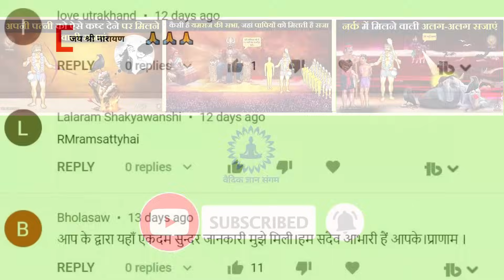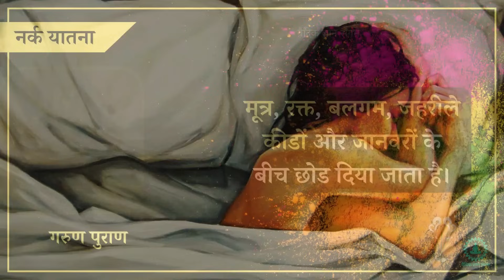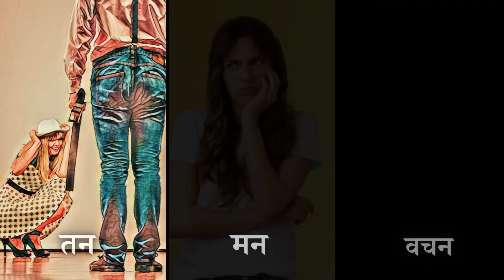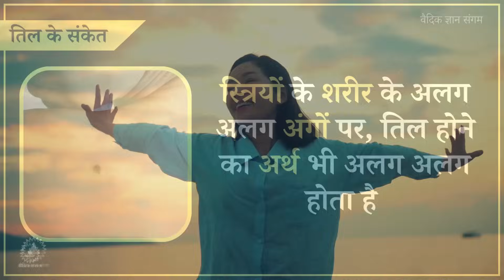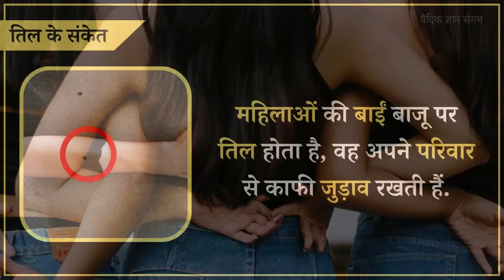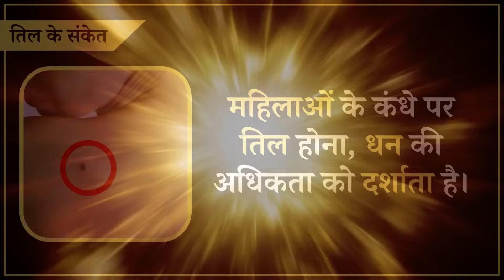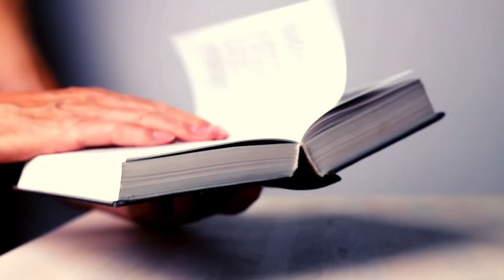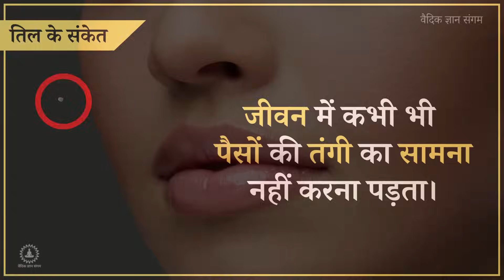रहस्य गरुण पुराण के - L15 | facts Garun Puran, Hindu mythology (Part - L15)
रहस्य गरुण पुराण के : L15 || Mystery of Garun Puran in hindu mythology (Part - L15) 🙏🍀| Sanatan Dharm | Hindu Mythology | Hinduism

आइये जानते हैं गरुण पुराण से जुड़े नए 3 रहस्य - इस वीडियो में

🍀🍁जय श्री नारायण 🍃🙏

04:37 - कलयुग में पत्नी का स्वभाव कैसा होगा
05:24 - पैसों के लिए प्रताड़ित करने वाली पत्नी को क्या सजा मिलती है
06:09 - झूठे आरोप लगाने वाली पत्नी को नर्क में कैसे सजा मिलती है
06:35 - बलात्कारी स्त्री को नर्क में क्या सजा मिलती है
07:16 - बुजुर्गों पर अत्याचार करने वाली पत्नी को नर्क में क्या सजा मिलती है
07:43 - धोखा देने वाली पत्नी को क्या सजा मिलती है
08:16 - सबसे बड़ा महापाप क्या है
11:57 - कामुख स्त्री को क्या सजा मिलती है
12:41 - व्यभिचारणी स्त्री को क्या सजा मिलती है
14:05 - शादीशुदा स्त्री को  गैर संबंध बनने पर नर्क में क्या सजा मिलती है
14:21 - पति को गाली देने पर क्या सजा मिलती है
15:45 - व्यभिचारणी स्त्री में क्या बदलाव आते है
16:23 - स्त्री व्यभिचार क्यों करती है
19:38 - कमर पर तिल होने से क्या होता है
20:50 - दाएं बाजू पर तिल होने का अर्थ
21:21 - बाई बाजू पर तिल होने का अर्थ
21:50 - गर्दन पर तिल होने का अर्थ
22:19 - आंख पर तिल होने का अर्थ
22:53 - कंधे पर तिल होने का अर्थ
23:36 - पीठ पर तिल होने का अर्थ
24:00 - होंठ पर तिल होने का अर्थ
24:42 - ठूडी पर तिल होने का अर्थ

The video you're going to view draws inspiration from folklore and Hindu mythology.

garud puran, गरुड़, पुराण, पुण्य, पाप, garun puran facts, गरुड़ पुराण, यमराज, यमदूत, वैदिक ज्ञान संगम,